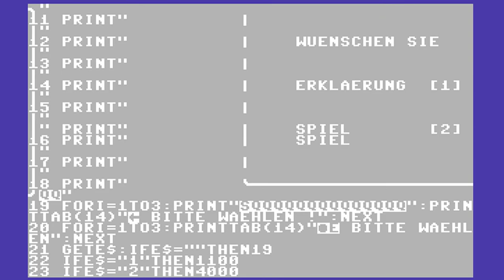C64 Shortplay: Schneewittchen und die sieben Zwerge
This has the longest title ever. Translates from German into English as Snow White and the Seven Dwarfs. The manual is rather more interesting than the actual game:

"This is a very modern fairy tale of the Prince and Snow White. A prince learned on his Sunday morning reading that a girl behind the seven mountains was suffering from acute food poisoning (she had been given a poisoned apple by her stepmother). He set off to rescue the girl. While the prince set off, let the evil stepmother read the story in the paper and not at all finding the apple trick that stood there.

The newspaper had actually invented the story only to have a pretty girl on the next cover picture. However, after the stepmother lived much closer to Snow White, she was also faster than the prince, proving that newspapers were lying. While the stepmother reached her goal, one can not just claim that from the prince. He came off the path and landed in front of a crunchy shower. There he was asked for some small change and the prince did not let himself be ragged.

He pulled out the bag of silver coins and his fate was sealed. Instead of buying himself a home computer, the prince spent all his money playing video games. He decided to delay the story with Snow White. When he no longer had a penny, a young, handsome man came along the way and revealed to him that he was looking for a model for an advertising agency. What you wanted there was a young prince for a certain biscuit role.

Because the salary was not too bad, the prince happily agreed, which clearly delayed the rescue of Snow White. What happened in the meantime behind the Seven Mountains at Snow White? Snow White, who had read all of this in the paper and eaten the apple in the hope of being saved by the prince, slowly became obsessive. When she was given a biscuit roll with his picture, she and the dwarfs decided to take their fate into their own hands.

The dwarfs told her about the magic crystal that they had been digging for years. For reasons unknown so far, the dwarves saw an opportunity to accomplish what they had not done for years in a matter of minutes. However, only on condition that Snow White accompanied them and kept them from one of the few wells not inhabited by unemployed frogs. Near the water they made water and they could work faster. And that's exactly what your task is...

Move Snow White with the two cursor keys Cursor Right - Move Forward, Cursor Left - Move Back. Within a set time, all dwarves coming down from the mountain are to be provided with water to continue their work. As soon as a dwarf thirsts for water, Snow White rushes to him and brings him fresh water. Snow White then hurries back to the fountain for new water. When she turns on the fountain, the screen frame color turns blue, which means there is fresh water.

Snow White must supply the dwarves with water by the end of the given time. If she fails to supply a dwarf, who works hard, with water, he tilts with exhaustion and can not continue working.

If Snow White manages to supply all the dwarfs with water in the given time, the dwarfs are happy and start a joyful dance.A new game can begin. If she does not succeed, it would have been better if the prince had freed her, then they lost the game."